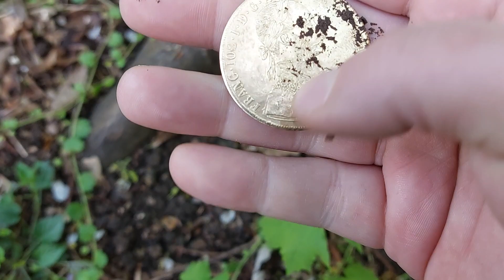Goldmünze in München gefunden @MicroworldX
Das Auffinden einer Goldmünze in München könnte auf eine interessante Geschichte hinweisen. München hat eine lange und reiche Geschichte, die bis in die Zeiten des Römischen Reiches zurückreicht. Während dieser Zeit wurde München als "Munichen" gegründet und diente als wichtiger Handelsposten. Im Laufe der Jahrhunderte erlebte die Stadt viele bedeutende Ereignisse, darunter die Herrschaft der Wittelsbacher, die Entwicklung zu einer kulturellen und wirtschaftlichen Metropole im Herzogtum Bayern und später im Königreich Bayern.

Es gibt zahlreiche Möglichkeiten, wie eine Goldmünze in München landen könnte. Sie könnte aus der Zeit der römischen Besatzung stammen, als München als römische Siedlung bekannt war. Alternativ könnte sie aus der Zeit der Herrschaft der Wittelsbacher stammen, als München zu einer blühenden Stadt im Heiligen Römischen Reich wurde.

Es ist auch möglich, dass die Münze einen persönlichen oder historischen Wert für jemanden hat und möglicherweise in neuerer Zeit verloren wurde. In jedem Fall ist es spannend, eine solche Entdeckung zu machen, und es könnte interessant sein, mehr über die Geschichte der Münze und ihre mögliche Herkunft herauszufinden. Wenn du weitere Informationen über die Münze hast oder sie untersuchen lassen möchtest, könnten lokale Historiker, Museen oder Münzsammler hilfreiche Ressourcen sein.